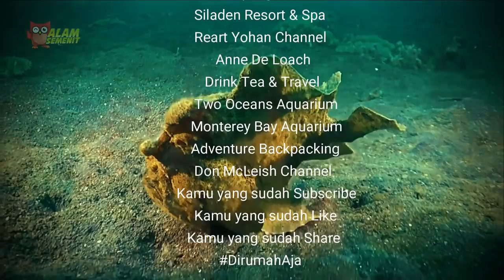Ikan Aneh Penghuni Selat Lembeh - Sulawesi Utara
Pasti teman-teman bisa menebak kalau frogfish masih bersaudara dengan anglerfish. berkat aksesoris yang mirip pancing di kepala mereka. Setiap spesies frogfish memiliki aksesoris pemancing yang berbeda. Tetapi masih memiliki tujuan yang sama. Aksesoris ini bertindak sebagai umpan untuk memancing mangsa agar mendekat ke mulut frogfish. Begitu mangsa sudah cukup dekat, hap! Frogfish menelan mangsanya utuh-utuh dengan cepat. Bahkan lebih cepat dari kedipan mata saya, mata kamu. Mata kita semua.